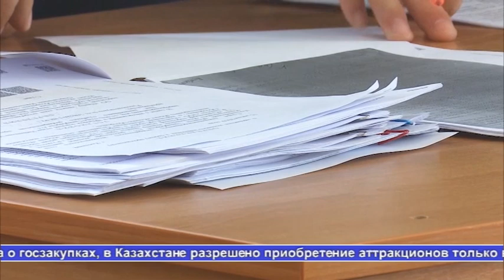Выпуск новостей Алау 22.07.19 2 часть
Экономический суд отказал в требованиях запретить эксплуатацию колеса обозрения в Рудном.Совет по этике рассмотрел дисциплинарное дело акима Новошумного сельского округа Федоровского района. Храм Косьмы и Дамиана в Боровском - достопримечательность ,которую регулярно стремятся посетить паломники-туристы. Путешественник из Румынии прибыл в Костанай.